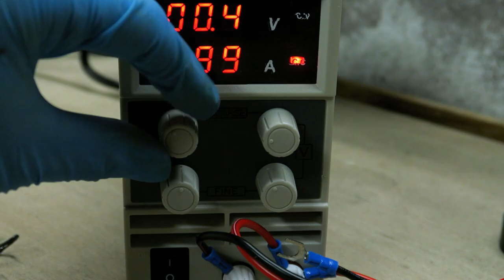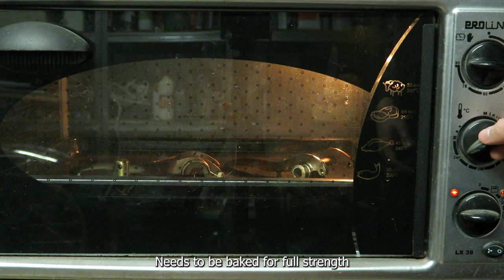Antique Bottle Corker Restoration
I found this bottle corker who probably sat in a basement for a long time, I could only open bottles, now I can close them :) !

Chapters:
0:00 Disassembly
3:27 Restoration of steel parts
6:10 Restoration of brass parts
10:13 Wood handle
11:25 Assembling
15:35 Test